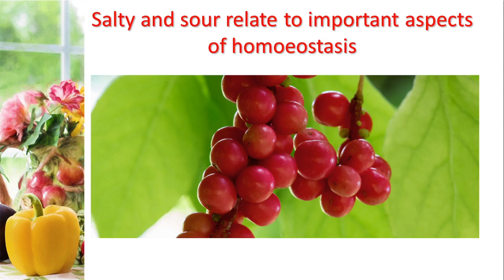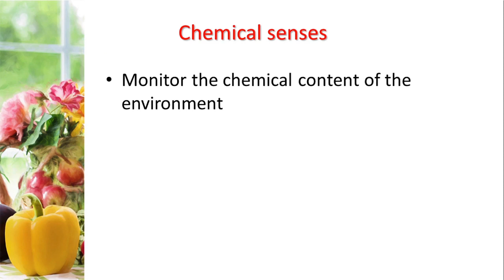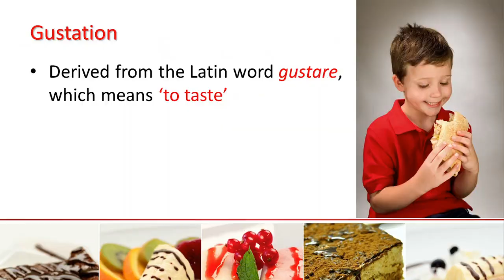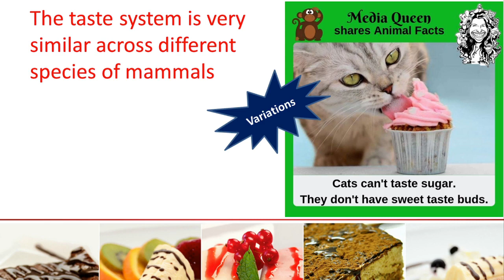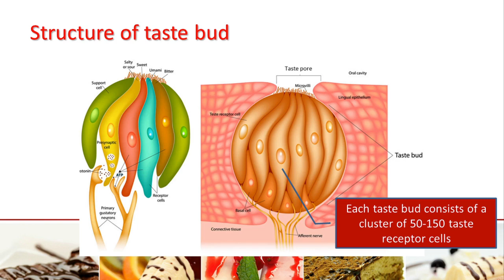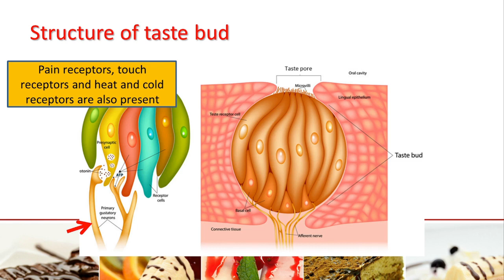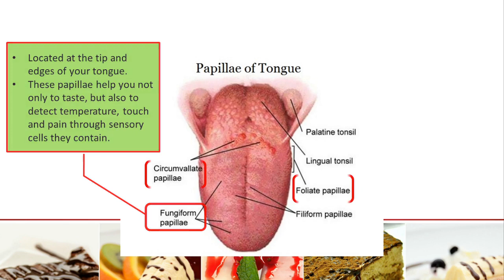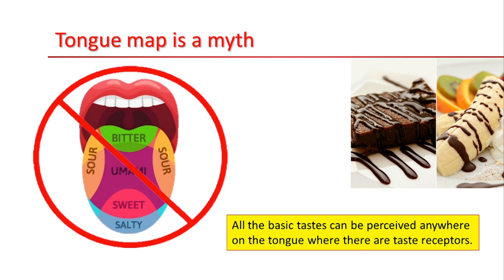Introduction to Chemical Senses - Gustation - Taste Receptors